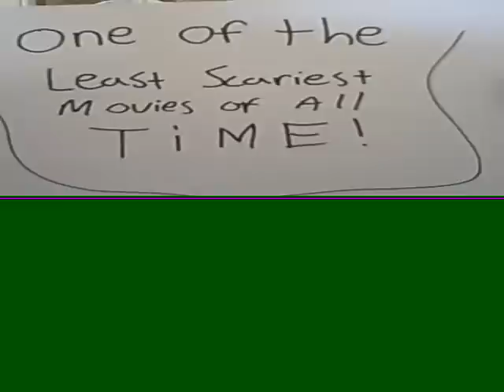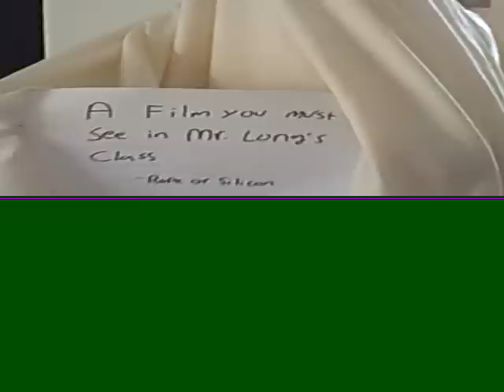Not So Paranormal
Matt, Bryce, Brandon, and Kevin starring in: Not So Paranormal! "A must see in Mr. Long's Class" - Rope of Silicon